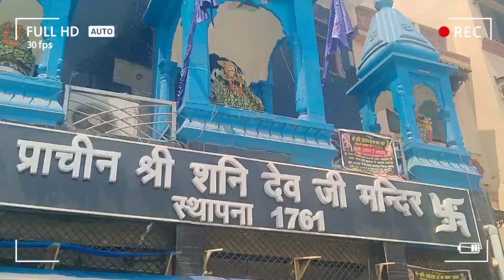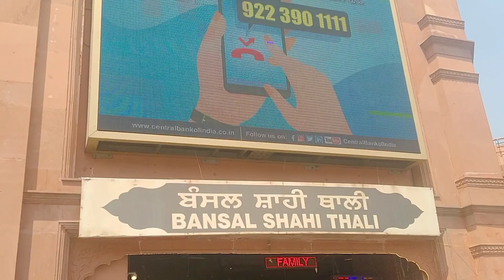DARBAR SAHIB DE DARSHAN | VLOG